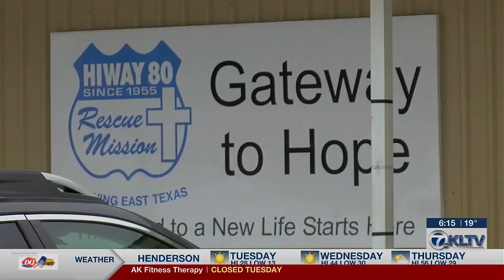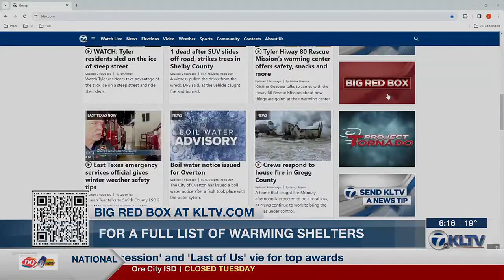Tyler Hiway 80 Rescue Mission’s warming center offers safety, snacks and more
They will continue to stay open throughout Monday night.